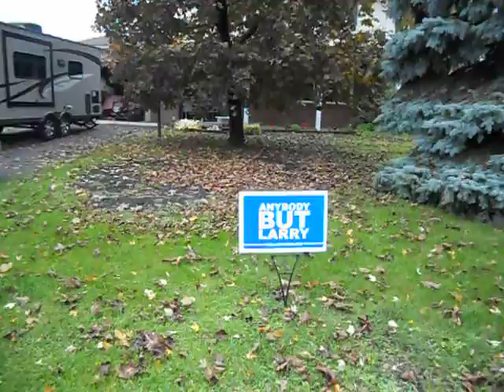SEAN THE BUS DRIVER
A little celebration about the incumbent mayor losing